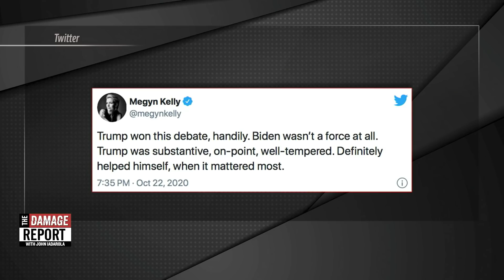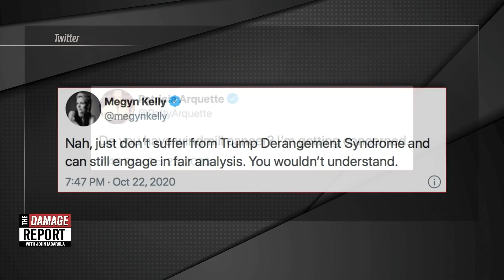Megyn Kelly SIMPS Hardcore For Trump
Just when we thought Megyn Kelly couldn’t be any more pathetic. John Iadarola and Brett Erlich break it down on The Damage Report. Follow The Damage Report on Facebook

"President Trump thanked journalist Megyn Kelly for saying he won Thursday night's presidential debate against Democratic nominee Joe Biden "handily" in a tweet to his more than 87 million followers on Friday morning.

"Trump won this debate, handily. Biden wasn’t a force at all. Trump was substantive, on-point, well-tempered. Definitely helped himself, when it mattered most," Kelly wrote in a tweet that began trending late Thursday."